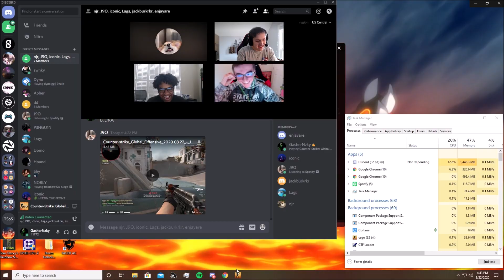Found Cause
Ratio- 4:3
FOV- 90
Sens: 7, 7, 55 w/400 DPI

Song- Dead Batteries
Using this song for media purposes